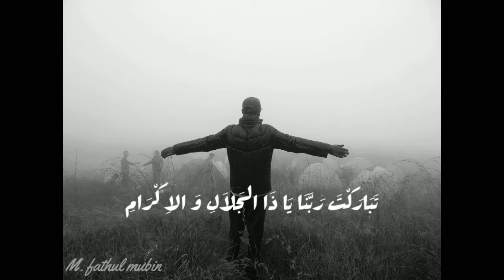sholawat alaika salam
bersholawat adalah salah satu menyejukkan hati dari kegalauan dan dan keruetan hati dari kesibuknn dunia.dan ketika terpurung dalam dosa